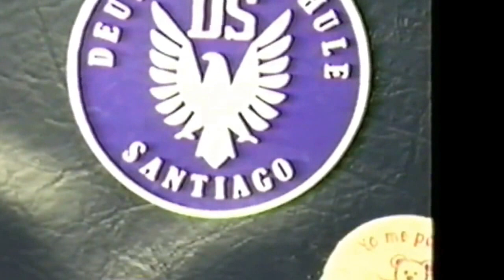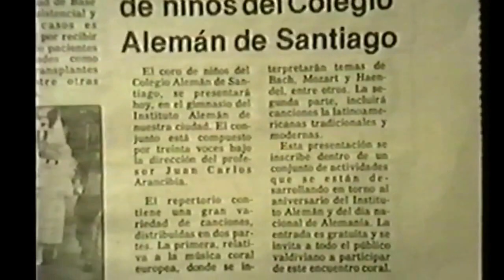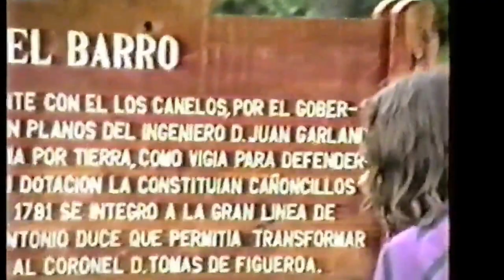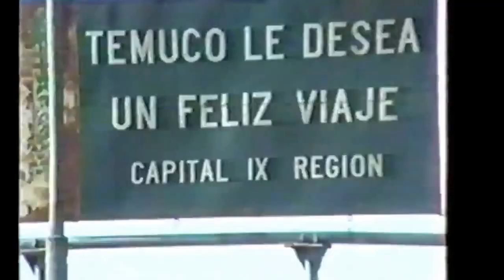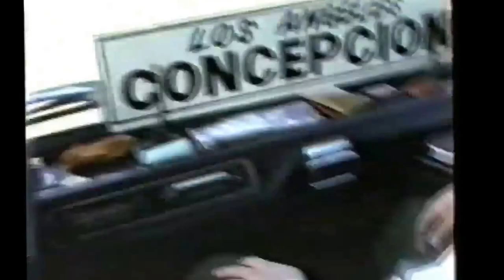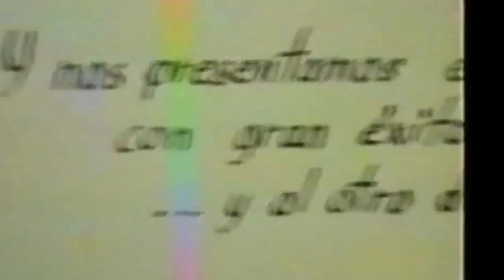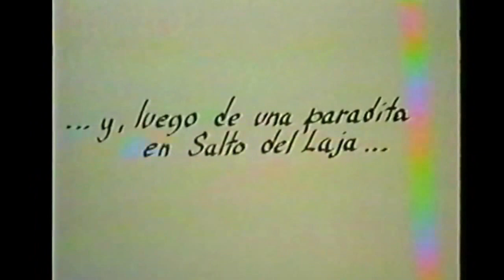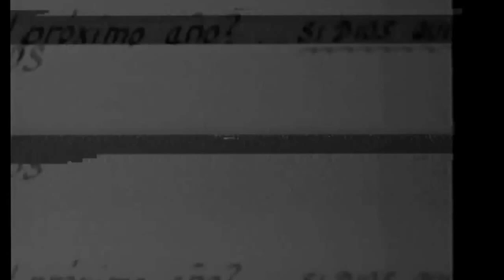Gira al sur. DS Santiago Coro Educ Básica Año 1992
Deutsche Schule Santiago de Chile. Coro de Quintos a Octavos años 1992. Director: J.C. Arancibia